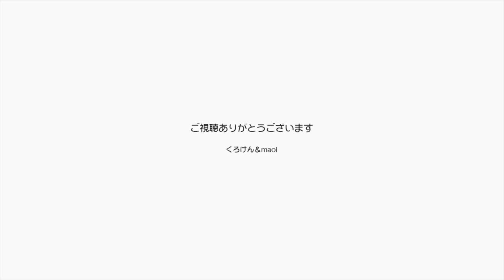【Jean & Pont 1492】猫危険（逃走）防止用柵を改良してスッキリしました 2018/9/26 ジャン ポン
猫の危険防止柵の改良をしました。
左右の扉が重なっていた部分を斜めに設置することでスッキリと閉じるようにしました。
まずは見た目の方面を手直しして細かい部分の改良は後日することにします。
部屋の外の自由になるスペースは１畳分くらいですが少しは閉塞感がなくなるのではと思います。